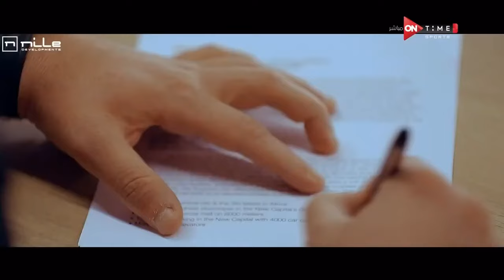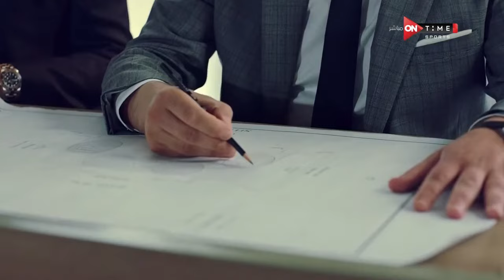تغطية خاصة - المؤتمر الصحفي لرابطة الانديه المصريه للإعلان عن الموسم الجديد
المتحدة للرياضة هي وكالة تسويق الحقوق الرياضية للأندية المصرية و تسويق الاعلان في الملاعب و تنظيم الاحداث الرياضية و تسويق حقوق البث التلفزيوني و الحقوق الرقمية، المتحدة للرياضة هي الوكيل الرسمي و الحصري لعدد كبير من الأندية المصرية و كذلك عدد كبير من الاتحادات الرياضية لمعظم الالعاب الرياضية الفردية والجماعية